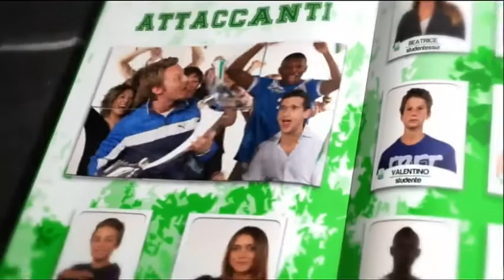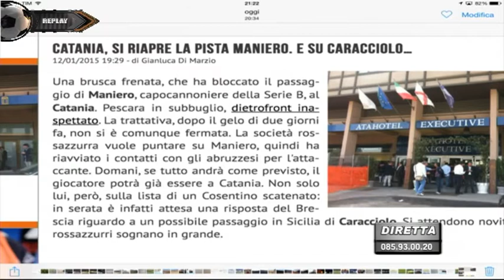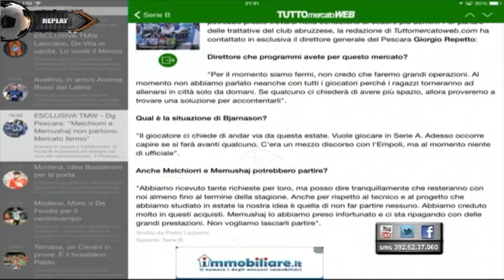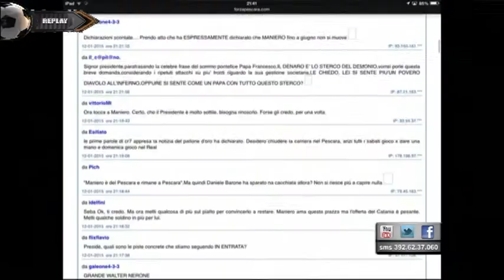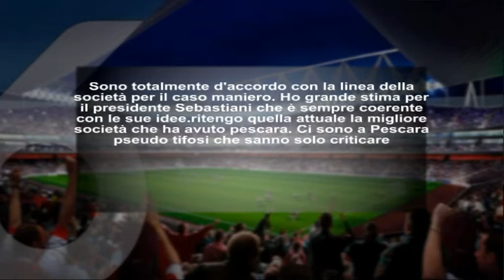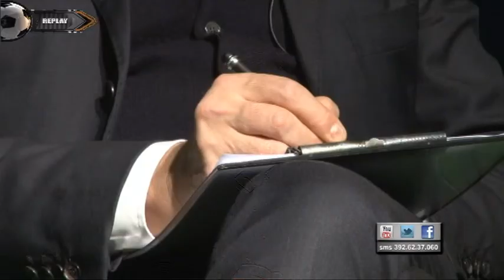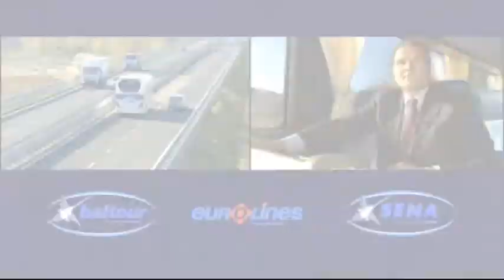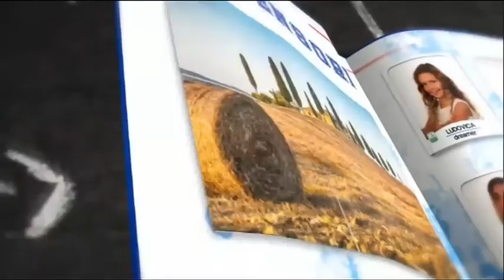Replay - 19^ puntata del 12 gennaio 2015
Ospite d'eccezione il Presidente della Delfino Pescara, Daniele Sebastiani